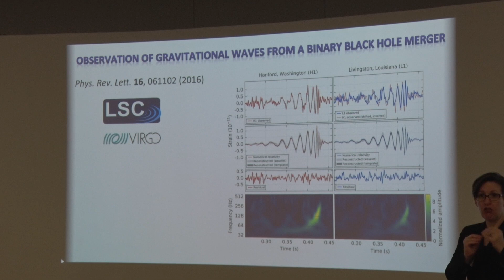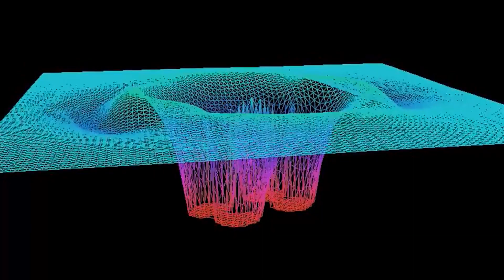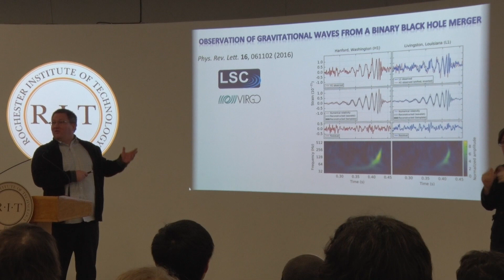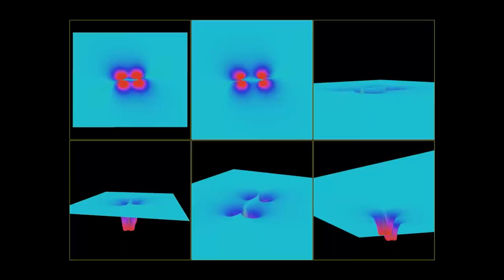Einstein was right - and RIT helped prove it!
Researchers at RIT’s Center for Computational Relativity and Gravitation (CCRG) contributed to the first direct detection of a gravitational wave signal reported by the LIGO and Virgo scientific collaborations on February 11, 2016, 10:30AM.

Six RIT scientists are among the authors of an upcoming paper in Physical Review Letters, which confirms the existence of gravitational waves predicted in Albert Einstein’s general theory of relativity. Their years of research in the fields of gravitational wave data analysis and numerical relativity contributed to the discovery.